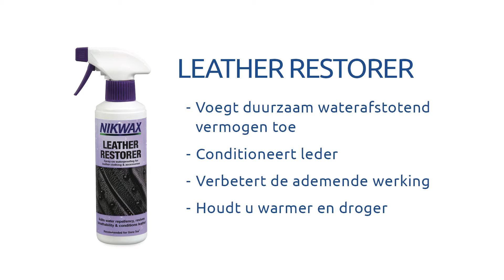NL: Klaar voor de start? Impregneren